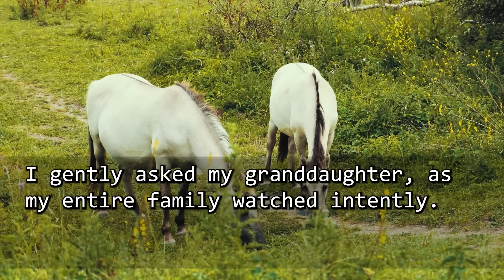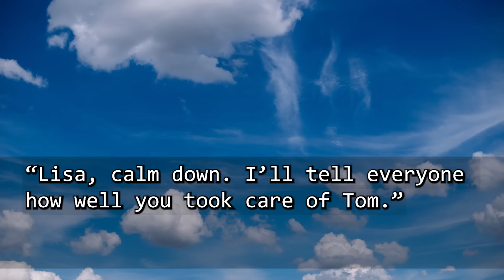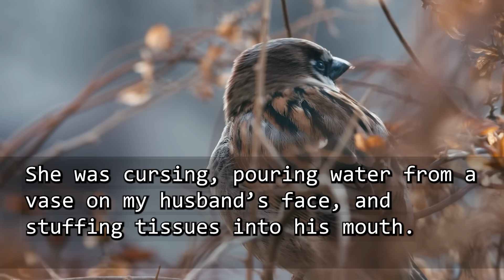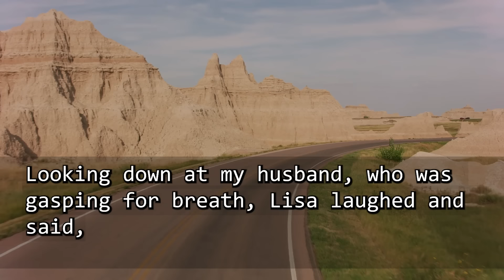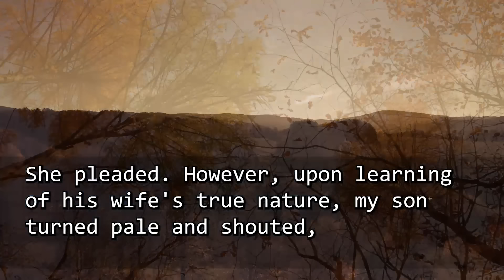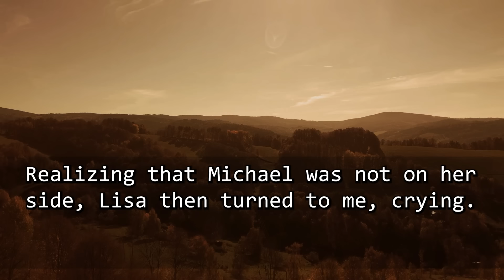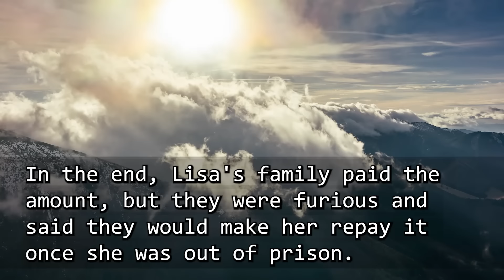Just before my hubby’s funeral, my grieving dil was splashed with water by my 5-year-old granddaugh